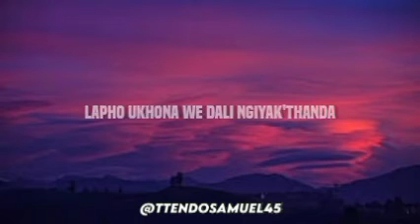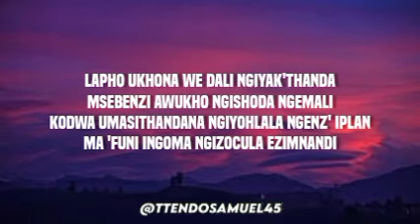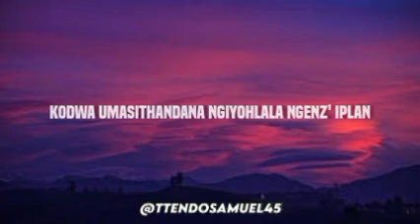Dlala thukzin - iplan (lyrics) ft. Zaba & Sykes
lyrics:
Lapho ukhona we dali ngiyak'thanda
Msebenzi awukho ngishoda ngemali
Kodwa umasithandana
Ngiyohlala ngenz' iplan
Ma 'funi ingoma
Ngizocula ezimnandi
Kodwa umasithandana
Ngiyohlala ngenz' iplan
Ma 'funi ingoma
Ngizocula ezimnandi
Kodwa umasithandana
Ngiyohlala ngenz' iplan
Ma 'funi ingoma
Ngizocula ezimnandi
Kodwa umasithandana
Ngiyohlala ngenz' iplan
Ma 'funi ingoma
Ngizocula ezimnandi
Kodwa umasithandana
Ngiyohlala ngenz' iplan
Ma 'funi ingoma
Ngizocula ezimnandi
Kodwa umasithandana
Ngiyohlala ngenz' iplan
Ma 'funi ingoma
Ngizocula ezimnandi
Kodwa umasithandana
Ngiyohlala ngenz' iplan
Ma 'funi ingoma
Ngiyocula ezimnandi
Kodwa umasithandana
Ngiyohlala ngenz' iplan
Ma 'funi ingoma
Ngizocula ezimnandi
Dlala Thukzin
Ngiyohlala ngenz' iplan
Ngiyohlala ngenz' iplan
Dali ngiyak'thanda